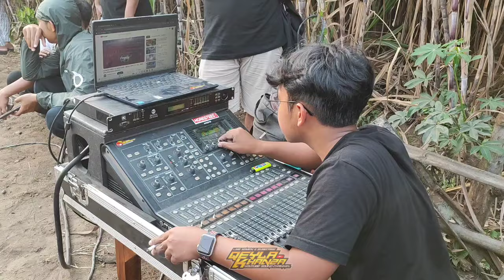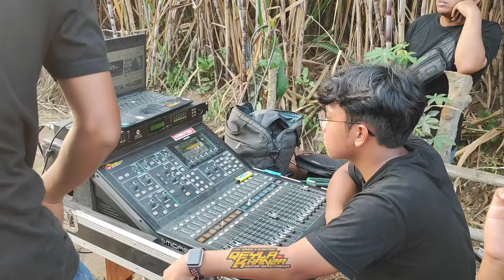Akhirnya brewog dibunyikan setelah lama ditunggu warga rejoso antusias dengan suara horreg dinacord